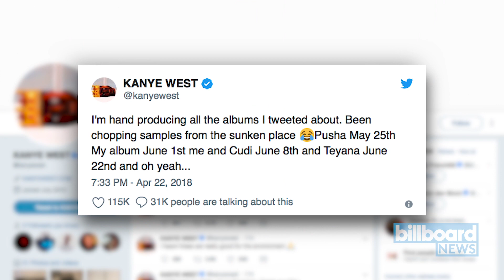Nas Releasing Kanye West-Produced Album in June | Billboard News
Nas' forthcoming album, which will be produced by Kanye West, will be his first full-length release since 2012's 'Life Is Good.'